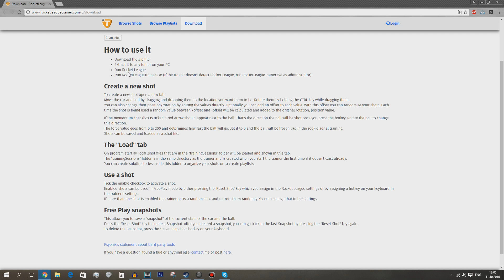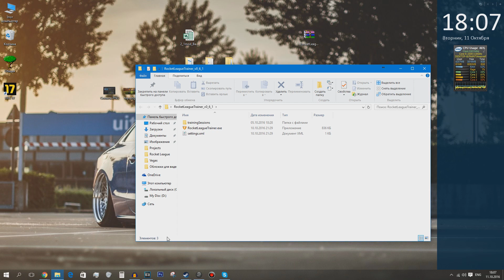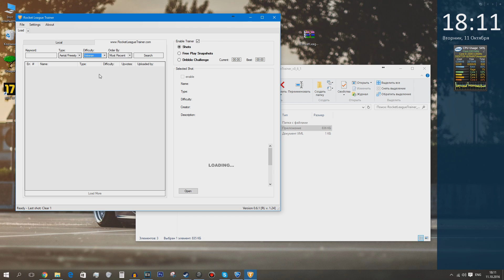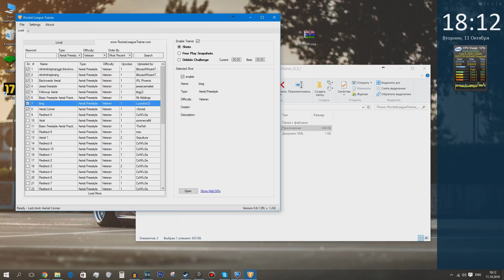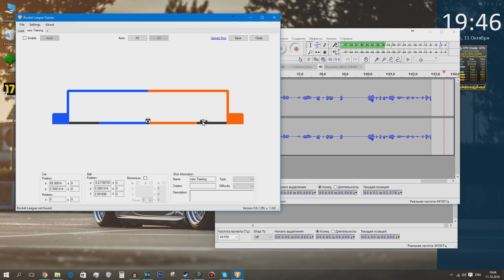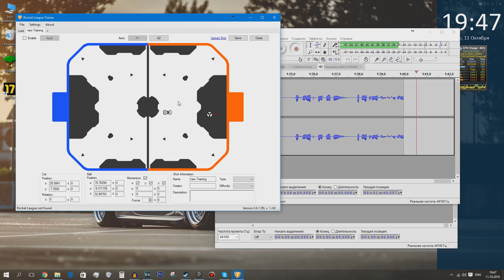Гайд по Rocket League Trainer! Полезная программа для тренировок!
Всем привет, друзья, в данном видеоролике я расскажу вам об очень полезной программе в среде Rocket League. С помощью неё вы легко можете прокачать свои навыки буквально во всех аспектах рокет лиги. Главное - упорство и труд.